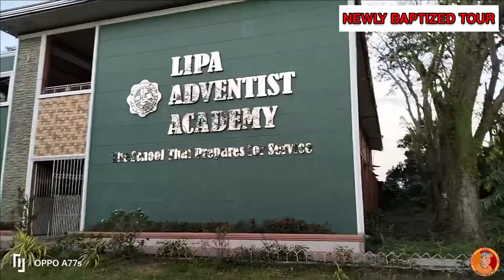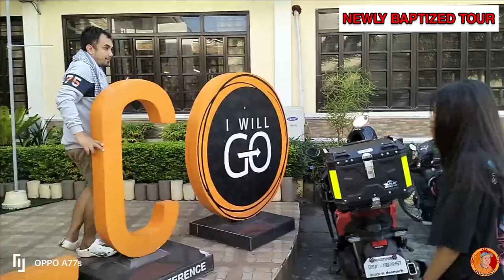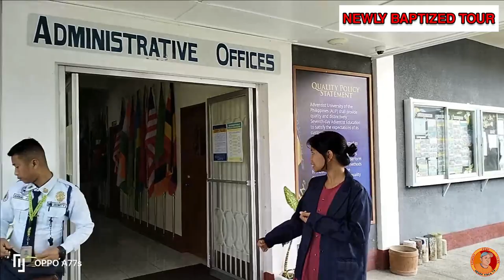Newly Baptized Tour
1st Destination
Lipa Adventist Academy

2nd Destination
South Central Luzon Conference

Out of storge ang memory kaya na videoham ang iba.